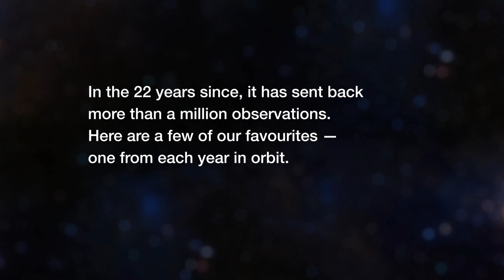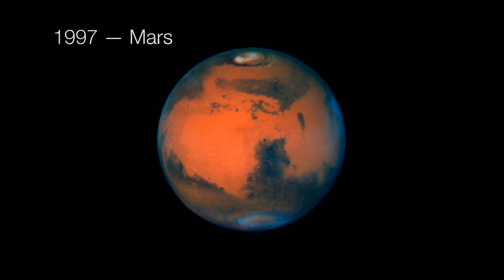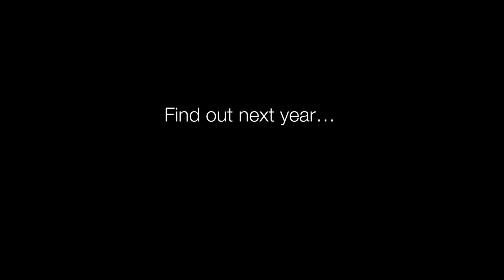Hubblecast 54: 22 years in images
To celebrate the 22nd anniversary of the NASA/ESA Hubble Space Telescope this month, episode 54 of the Hubblecast gives a slideshow of some of the best images from over two decades in orbit, set to specially commissioned music.

Please note that although this episode does not have narration, the images are described in subtitles which can be displayed by clicking on the “CC” (closed captioning) button.

List of images and descriptions:

1990: Saturn
Among the first images to be sent back from Hubble after its launch in April 1990, this image of Saturn is good by the standards of ground-based telescopes, but slightly blurry. This is because of the well-publicised problem with Hubble’s mirror, which did not allow images to be focused properly.

1991: Orion Nebula
Although not perfectly sharp, this early image of the Orion Nebula nevertheless shows the rich colours and structures of this bright star-forming region.

1992: Herbig-Haro 2
Throughout the region of the Orion Nebula are numerous streamers of gas that come from newborn stars, known to astronomers as Herbig-Haro Objects.

1993: Messier 100
In late 1993, Hubble’s teething problems were resolved in the first servicing mission. Before-and-after images of the core of spiral galaxy Messier 100 show how this dramatically improved the telescope’s image quality.

1994: Shoemaker-Levy 9 hits Jupiter
Soon after the astronauts repaired Hubble during the first servicing mission, comet Shoemaker-Levy 9 collided with Jupiter. A similar impact on Earth 65 million years ago is thought to have killed off the dinosaurs.

1995: Eagle Nebula
Hubble’s image of the ‘pillars of creation’ in the Eagle Nebula is one of its most famous. These huge, dusty structures enshroud pockets of ongoing star formation.

1996: NGC 6826
This image from 1996 shows a planetary nebula, which represents the other extremity of a star’s life from the Eagle Nebula. Planetary nebulae form when Sun-like stars puff out their outer layers as they run low on fuel. They are so named because of their roughly spherical shape and green colour, not because of the presence of any planets.

1997: Mars
NASA’s Mars Pathfinder probe was en route to Mars in 1997 while Hubble took this image. Although Hubble cannot compete with the resolution of images taken from probes which actually fly past or land on planets, it does offer the advantage of being able to make long-term observations, useful for studying planets’ climates and weather.

1998: Ring Nebula
Another planetary nebula, the Ring Nebula is one of the most famous.

1999: Keyhole Nebula
The Keyhole Nebula, part of the larger Carina Nebula is another bright star-forming region.

2000: NGC 1999
Not all nebulae glow brightly. NGC 1999 contains a dark patch silhouetted against a brighter background which reflects starlight.

2001: ESO 510-G13
Hubble’s image of this galaxy shows the dramatic deformations that can occur after collisions between galaxies. Although the immense distance between stars makes it vanishingly unlikely for stars to actually collide with each other, the tidal forces can warp and tear galaxies out of shape.

2002: Cone Nebula
Further upgrades in 2002, including the installation of the Advanced Camera for Surveys increased resolution and picture quality again. Hubble’s ultra-sharp image of the Cone Nebula demonstrates the new instrument’s capabilities.

2003: Hubble Ultra Deep Field
Usually astronomers know what they’re going to look at when they plan their observations. For the Hubble Ultra Deep Field, observed over 11 days between September 2003 and January 2004, they did not. Pointing the telescope at an extremely dark patch of sky devoid of nearby stars, this extremely long exposure was designed to see the most distant and faintest galaxies in the Universe.

2004: Antennae Galaxies
The dramatic collision of two spiral galaxies is visible in this image of the Antennae Galaxies. The bright pink patches visible across much of the vista are pockets of star formation triggered by the gravitational interaction of the galaxies.

2005: The Orion Nebula
This image of the Orion Nebula is one of the largest and most detailed ever made.

2006: Messier 9
Gl...

Credit:
ESA/Hubble
Visual design and editing: Martin Kornmesser
Written by: Oli Usher
Images: NASA, ESA
Directed by: Oli Usher
Web and technical support: Raquel Yumi Shida
Executive producer: Lars Lindber...